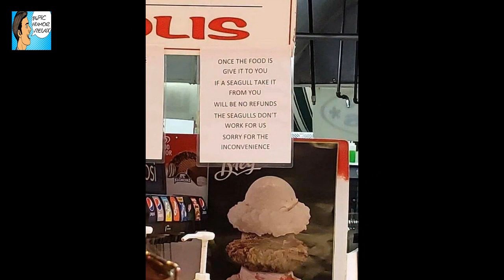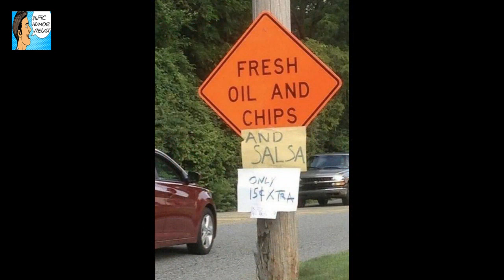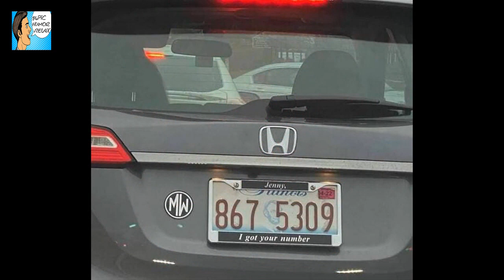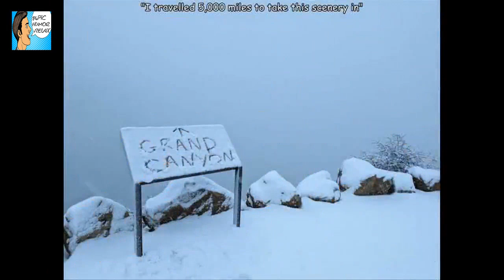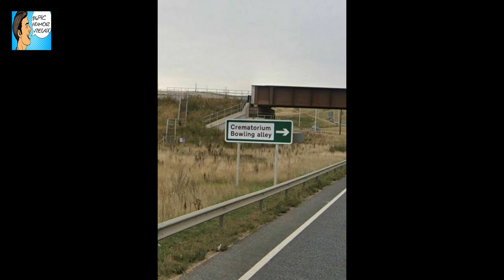25 Funny Pics That’ll Make You Spit Out Your Morning Coffee